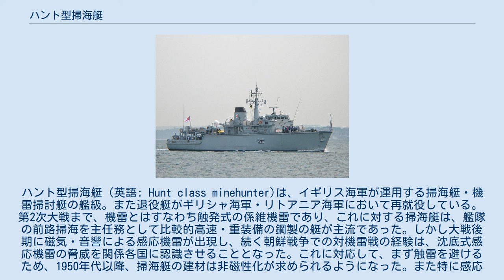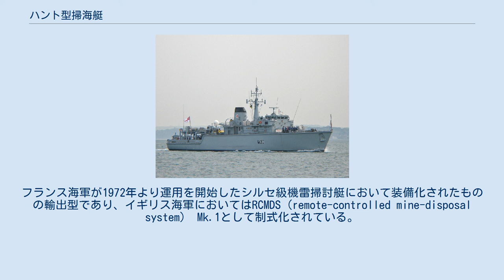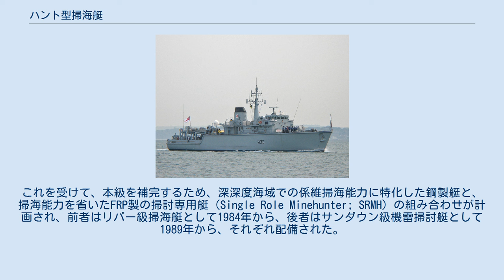ハント型掃海艇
ハント型掃海艇（英語: Hunt class minehunter)は、イギリス海軍が運用する掃海艇・機雷掃討艇の艦級。また退役艇がギリシャ海軍・リトアニア海軍において再就役している。 第2次大戦まで、機雷とはすなわち触発式の係維機雷であり、これに対する掃海艇は、艦隊の前路掃海を主任務として比較的高速・重装備の鋼製の艇が主流であった。しかし大戦後期に磁気・音響による感応機雷が出現し、続く朝鮮戦争での対機雷戦の経験は、沈底式感応機雷の脅威を関係各国に認識させることとなった。これに対応して、まず触雷を避けるため、1950年代以降、掃海艇の建材は非磁性化が求められるようになった。また特に感応機雷発火装置の高知能化・目標追尾機雷の出現は、従来の曳航式後方掃海における触雷のリスク・掃海の不確実さを増大させることになり、爆発物処理の手法により機雷を一個一個確実に無力化していくという、機雷掃討に注目が集まった。 これらの要請に応じて、イギリス海軍は1953年よりトン型掃海艇の運用を開始した。これはアル骨木皮（アルミニウム合金製の骨材と木製の外板）構造とすることで非磁性化するとともに、二周波数に対応した新型のASDIC 193型機雷探知機を搭載することで、初めて実用的な機雷掃討能力を備えたものであり、本級で開発された手法はドイツ海軍や海上自衛隊（たかみ型掃海艇）などにも輸出された。
 しかし同級においては、機雷掃討は水中処分員に依存しておりリスクが高かったほか、アル骨木皮では非磁性化も不徹底であることが指摘されていた。
このことから、その代替を検討する時期においては、新しい非磁性素材と機雷掃討手段の刷新が求められた。
まず新しい非磁性素材として繊維強化プラスチック（FRP）が注目されるようになり、1972年には、世界初のFRP掃海艇としてトン型の設計を元にした掃討艇として「ウィルトン」を進水させた。
そして同艇の実績を踏まえて、装備面でも刷新した掃海・掃討両用艇として開発されたのが本級である。
 上記の通り、本級の設計の大きな特徴が、建材としてガラス繊維強化プラスチック（GFRP）を採用していることにある。
これは、トン型で採用されていたアル骨木皮構造よりも非磁性化において優れるとともに、英連邦諸国を含む熱帯海域での木造艇維持の困難さをも克服するための措置であった。
ただし、外板をガラス・ロービングクロスのみで積層していることから、薄く軽量で耐燃焼性には優れる一方、耐衝撃性には問題があるとされている。
また、FRP成形と艇の建造を並行して行うのではなく、肋骨と外板を別々に成形したのちにボルト留めで固定しているために、工数や重量の増加が生じている。
これは基本的には木造艇の手法をそのままFRPに適用したものであり、過渡的な手法といえる。
 主機としては、トン型と同系列のネイピア・デルティック9-59 2ストローク9気筒高速ディーゼルエンジンを装備する。
また電気系統としては、主発電機としてFoden FD 12 Mk.7（200kW）×3基、掃海発電機としてデルティック9-55B（525kW）を搭載する。
FRP艇は単板外板の構造上、音が響きやすいことから、これらの機関・発電機は外板から浮かせたラフト上に設置されている。
 掃海艇情報処理装置としてはCAAIS DBA-4が搭載されたが、のちにNAUTIS-3に更新された。
 機雷探知機としては、「ウィルトン」と同じくASDIC 193M型が搭載された。
これはトン型で採用された革新的な193型の改良型であり、機雷探知用に100キロヘルツ、類別用に300キロヘルツを使用するなどの主要諸元はおおむね同一であるが、回路のソリッドステート化によって信頼性を向上させるとともに軽量化し、またコンピュータ化による信号処理やビーム形成能力の向上によって、最大探知距離を600ヤード (550 m)に延伸した。
また対水上レーダーとしては、Xバンドの1006型が搭載されている。
 機雷処分具として、フランス製のPAP-104 Mk.3が採用された。
フランス海軍が1972年より運用を開始したシルセ級機雷掃討艇において装備化されたものの輸出型であり、イギリス海軍においてはRCMDS（remote-controlled mine-disposal system） Mk.1として制式化されている。
後には中深度対応のPAP-104 Mk.5（RCMDS Mk.2）に更新されたが、2006年以降、ワ...